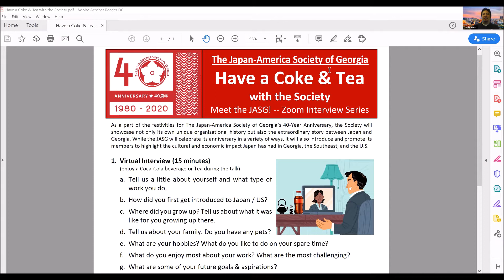Have a Coke & Tea with Naomy Huaman & Eboni Goar